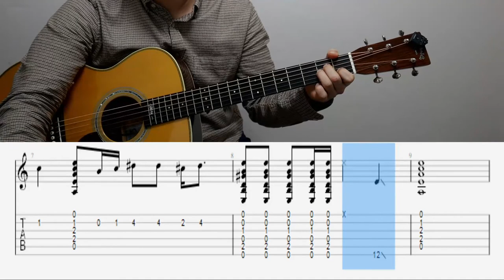테스형기타 오부리가토 연주법 테스형기타솔로 테스형전주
만들자마자 바로 연주 해보느라 실수가 많네요^^..